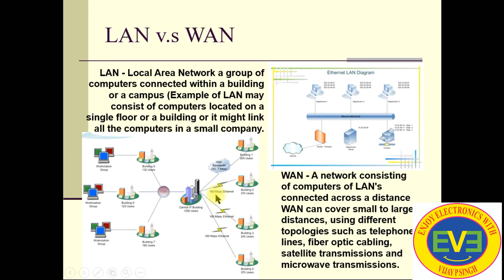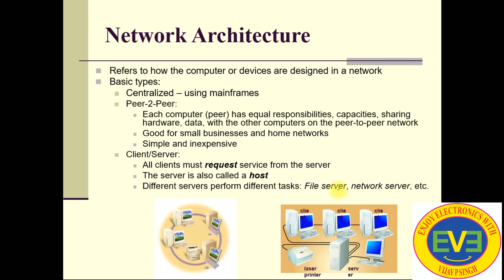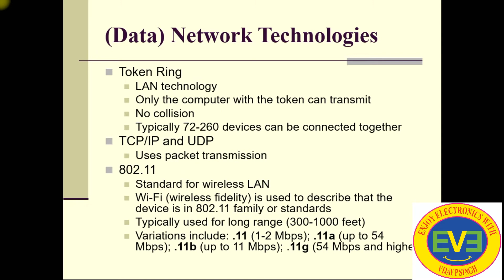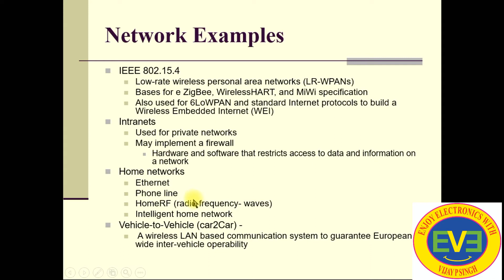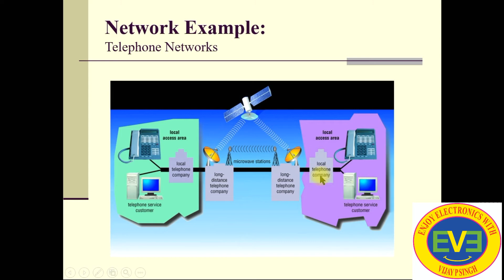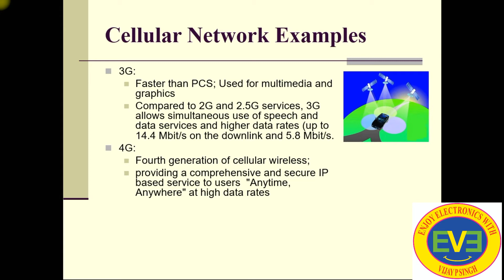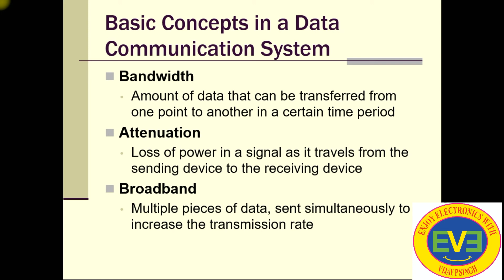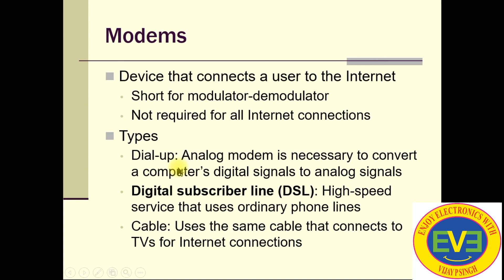IoT48 Networking for IoT, Communication Networks, Challenges in Networking of IoT Nodes (Cont)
Networking for IoT, Review of Communication Networks, Challenges in Networking of IoT Nodes, range, bandwidth